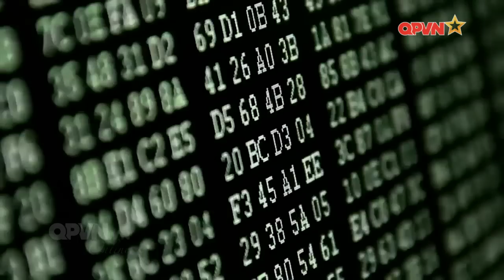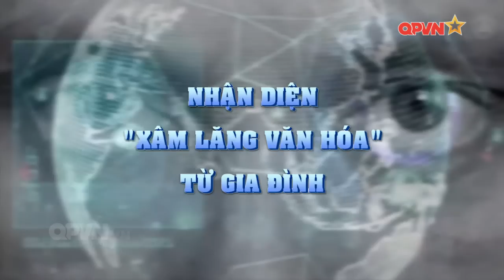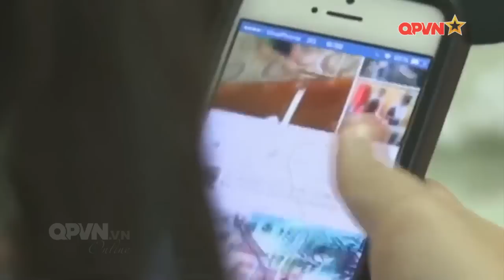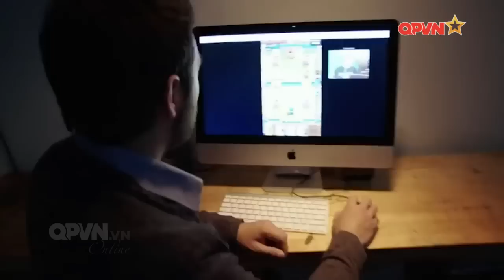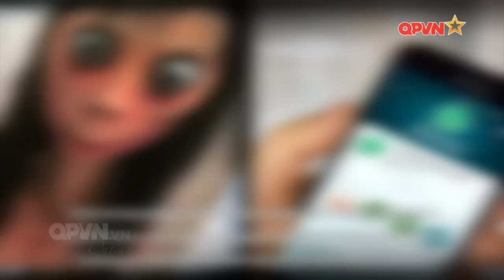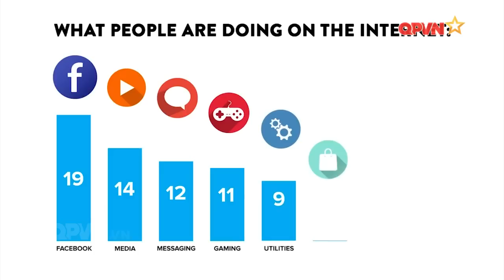Nhận diện cuộc xâm lăng văn hóa